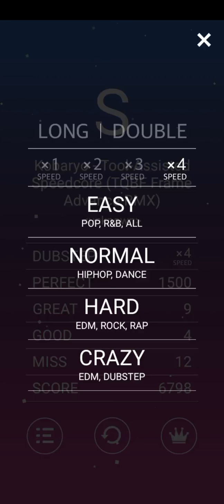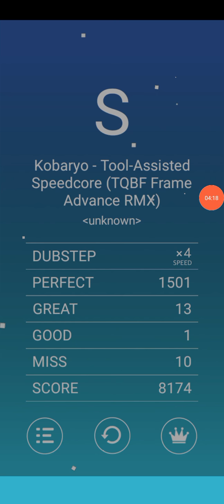Tool Assisted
Song Title: Kobaryo - Tool Assisted Speedcore (TQBF Frame Advance RMX)